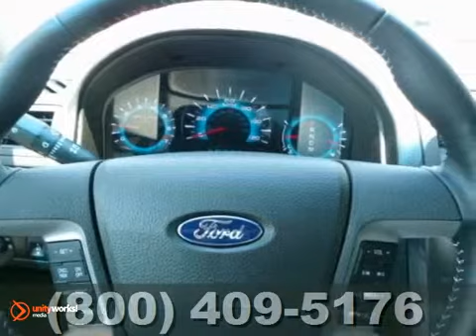2012 Ford Fusion #124269 in Rochester Minneapolis, MN - SOLD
SOLD - If you are looking for real value on a great new car, Rochester Ford Mazda invites you to call and make an appointment to view this 2012 Ford Fusion, stock# 124269. We are conveniently located near Rochester Minneapolis, MN and known for our great selection, reliability and quality. Call to take a look at this 2012 Ford Fusion today.

4900 Hwy 52 North
Rochester Minneapolis MN, video